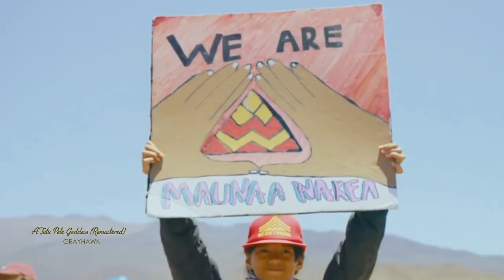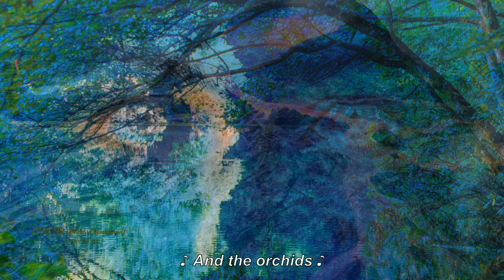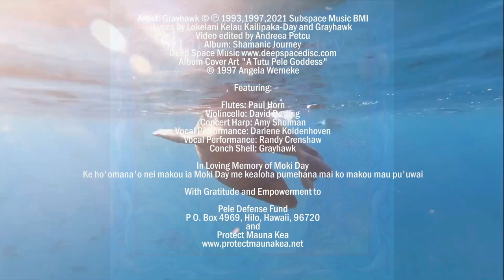A Tutu Pele Goddess (English Subtitles) (Remastered)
Lyrics by Lokelani Kelau Kailipaka-Day and Grayhawk
Video edited by Andreea Petcu - New Ocean Flower
Album: Shamanic Journey
Album Cover Art  "A Tutu Pele Goddess"

Featuring:

Flutes: Paul Horn
Violin cello: David Darling
Concert Harp: Amy Shulman
Vocal Performance: Darlene Koldenhoven
Vocal Performance: Randy Crenshaw
Conch Shell: Grayhawk

In Loving Memory of Moki Day
Ke ho'omana'o nei makou ia Moki Day me kealoha pumehana mai ko makou mau pu'uwai

With Gratitude and Empowerment to:

Pele Defense Fund
and
Protect Mauna Kea

Culminating a visionary work that began in 1989 and bridging two centuries, Grayhawk now presents the First Movement of his epic “Shamanic Journey (Continuous Mix)”: “A Tutu Pele Goddess”. Collaborating first with Hula Kahuna, Lokelani Kelau Kailipaka-Day , “A Tutu Pele Goddess” is a prayer and a song honoring the Hawaiian pantheon and  celebrating our unity with each other and all of creation.

Inspired by the late Moki Day, one of the early and veteran activists of the Hawaiian Sovereignty Movement and the Pele Defense Fund, “A Tutu Pele Goddess” has now evolved into this remastered, newly released music video.  The activism continues with the Protectors of Mauna Kea and our alliance with all of those worldwide working to defend and heal our entire biosphere from the forces of self-destruction, climate and ecological catastrophe and prevent the extinction of our existence.

Pe-le, Ka-lo-he
Ma-u-a ka-he-a!

Pele, Hear our call!

Po-o-ma-i-kai
ke-pi-li hau-o-li
A Tu-tu Pele!

We honor and bless you
with our joyous, blissful love,
Grandmother Pele!

Ha-pai Ka-u-a U-ha-ne
Ma-lu-na o wa-ho
Ka mi-ka-ne-le
u-lu-a-he-wa.

Carry our Shaman Spirit
Above and beyond
The missionary delusion.

Ho-o-ma-la-ma-la-ma
ka na-au-po o
ka a-lu-nu

Illuminate
the unknowing and
the greedy!
Remind your children

Ka-u-a a-ka-hi pi-li
Na wai-le-le
O na u-lu-la-u-a
u-a u-a u-a u-a

We are all one with
The waterfalls
And the forests
Where it rains and rains
and rains and rains.

A-hi-we-la ma-u-a
ma-i pa-u-a-hi-a-hi
O Hou-pu-ka
o Hou-pu-ka

Spare us from the burning fire,
The bulldozers
And the drilling!
and drilling!

Lo-no, Ka-ne-lo-a
Ka-wa-hi-ne o ke kai,
Ma-ku-a ka-ne
Na-ma-ka La
Hi-i-aka-i-ka-po-li-o-pe-le

Lono, Kaneloa
Mother Ocean,
Father Sun
Namaka
Hiiakaikapoliopele

Ho-ku ka-u-a na ke-i-ki
Ma-la-ma-la-ma
o ka-ho-nu-a
A-ka-hi pi-li
u-lu-la-u-a
Na ma-nu
O na o-ki-kao
O ho-lo-ho-lo-na
O na ka-ha-wai

We Starchildren
Are caretakers of
Earthmother
And are one with
The forests
And the wingeds
And the orchids
And the four-leggeds
And Creepy-crawlers
And the streams

Ma kou au-au-kai
O Na Ma-hi-ma-hi
na ko-ha-la
O-a-ka-hi pi-li
Ke la-mau o-la ka-u-a
o ho-pe
Ho-pe mu-a la ka-u-a
A-ka-hi pi-li
O-ka-ho-nu-a
Ma-u-a Ka-wa-hi-ne

We swim with
The Dolphins
and Whales
Those who live before
and after
After before us.
We are one with
All of the Earth
Our Mother.

Ha-pai Ka-u-a U-ha-ne
Ma-lu-na